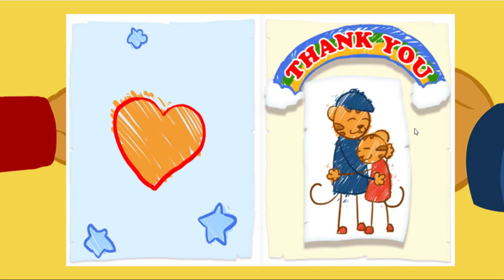Daniel Tigre en Español - Compartir con tu Hermana #3